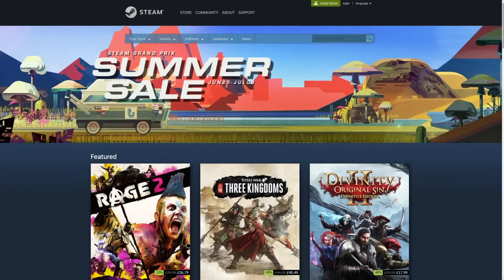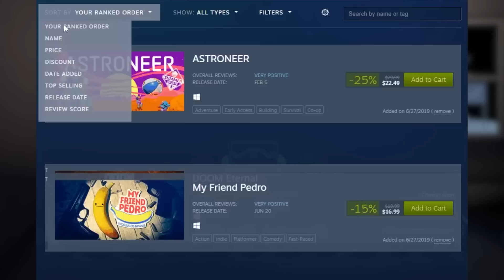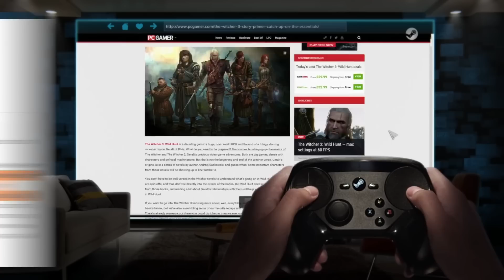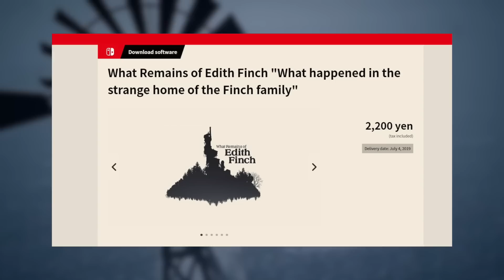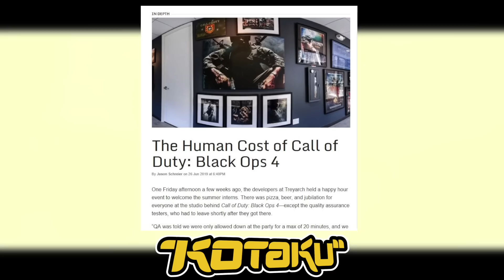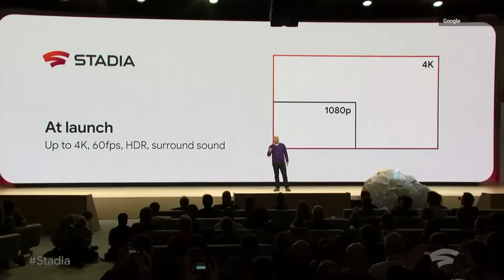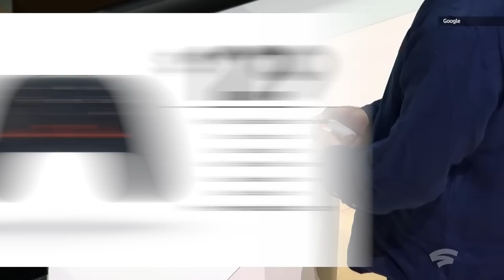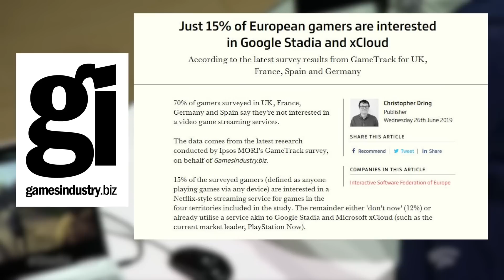Steam Summer Sale DISASTER! | 70% of Gamers NOT INTERESTED in Google Stadia & More Gaming News!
Valve have gone and botched it up big time with the Steam summer sale this year. Google stadia news PLUS  gaming news nuggets, the tasty treats you all enjoy.

Beech Horn
Not That Rob Lowe
Ghost0012
Robert Jarvis
Mathias Kranawetter
Lochlan

Sources

PGG MERCH